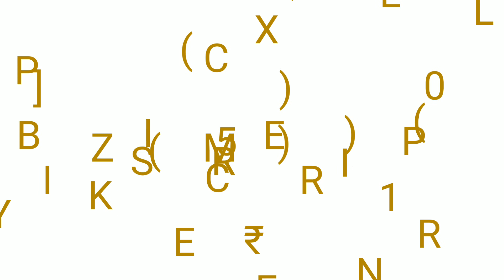Vireless bluetooth headset under 500 Rs || best bluetooth headset price